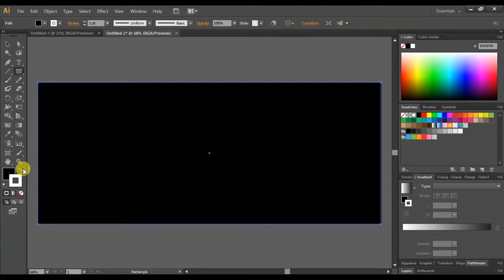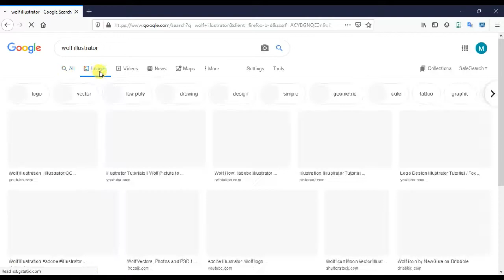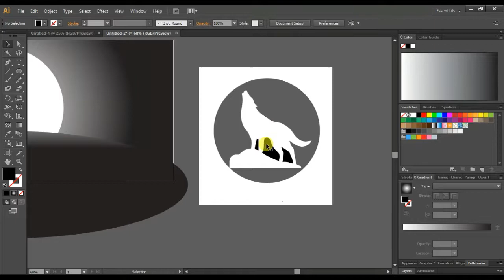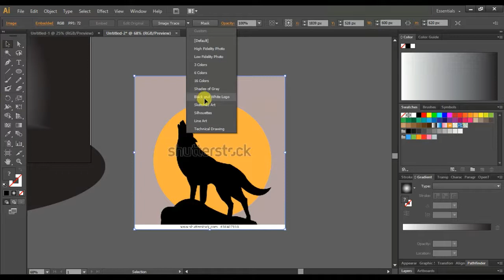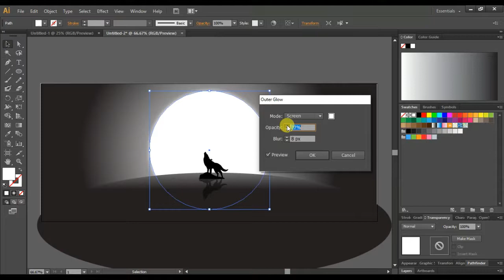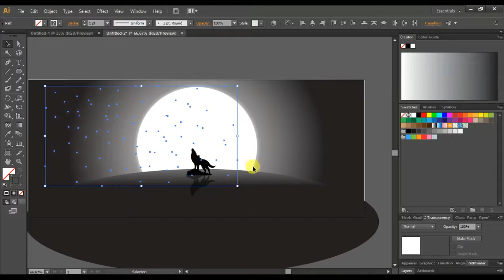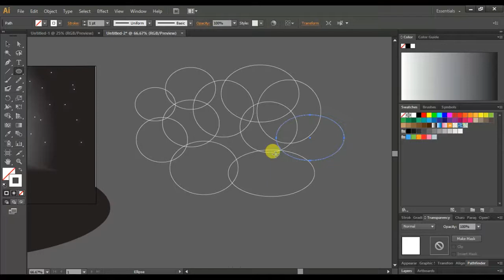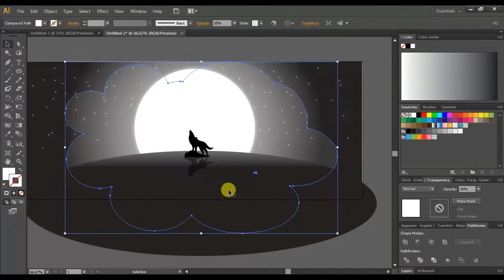Night Wolf wallpaper. Easy Method. [For professional only]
This video will teach you how to make a night wolf wallpaper in easiest method.